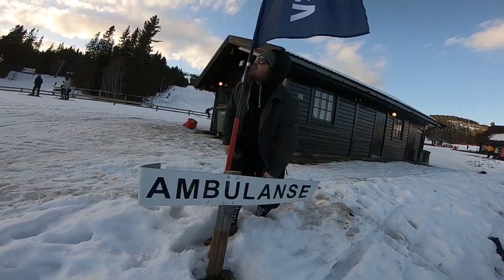Eggcelent in slushy town Vassfjellet